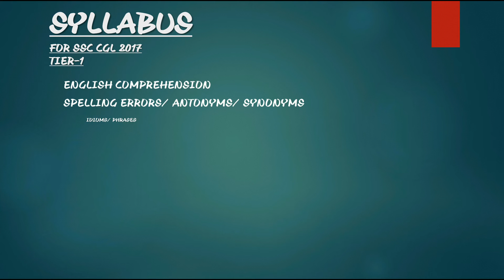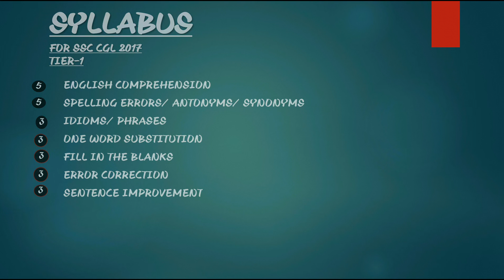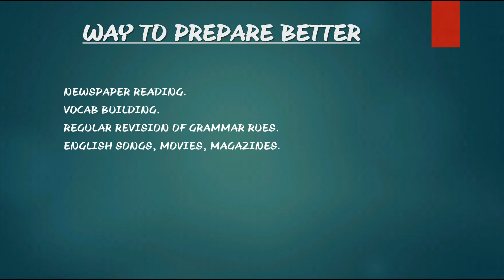English Section for SSC CGL 2018 [PrepareBetterWithStudyAdda247]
We hope that you have started your Preparation for SSC CGL 2018 exam in order to score well & succeed. To suceed you must have a strong strategy for preparation.
Remember, this English section is being asked in both Tier 1 & 2 of SSC examination so this is the best time for you to start preparing English for SSC CGL exam.
English has the biggest share of the SSC CGL paper. So you need to be prepared thoroughly with English and Study Adda 247 has prepared a very smart strategy for preparation.
The English section for the SSC CGL exam can be broadly divided into four parts - Vocabulary, Grammar, Reading Comprehension and Verbal Ability. In this playilst 'SSC ENGLISH GRAMMAR' StudyAdda247 will help you to master the Grammar section.
Must watch!

Lectures will be uploaded from 21/11/2017
keep a notebook and a pen with you while attending lecture.

Prepare Better With StudyAdda247.
Watch, Share and like the video and